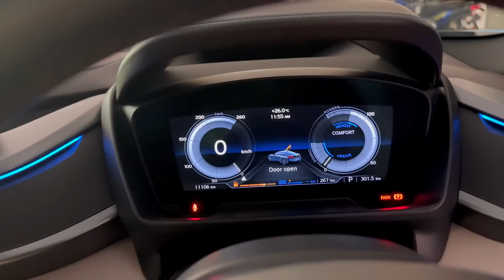Going To Pick My Girlfriend From Airport Crazy Public Reaction 😨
1.Garena Free Fire Indonesia Live
2.Garena Free Fire Brazil Live
3.Garena Free Fire India Live
4.Garena Free Fire Singapore Live
5.Garena Free Fire Thailand Live

I Got New Legendary Beast Character & Upcoming Skin In Halloween
OPLOKESHGAMER
Free fire
Lokeshgamer
freefire
garena freefire
1lakh rupees collection versus challenge

@NOBRU Viver
@Ujjwal Live

Lokesh Gamer Noob To Pro Account

garena games
ff diamond